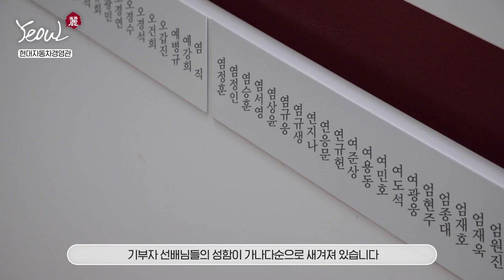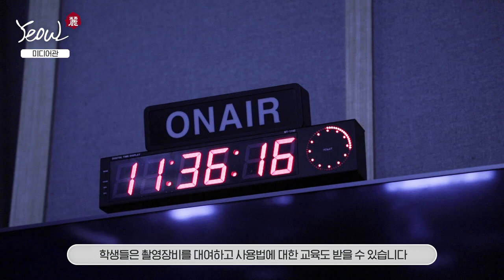고려대 홍보대사 여울과 함께하는 캠퍼스투어: 고려대학교의 현대적 건물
출연 : 고려대학교 홍보대사 여울 홈페이지
제작 : 고려대학교 커뮤니케이션팀
촬영 및 편집 지원 : 고려대학교 교육방송국 KUBS